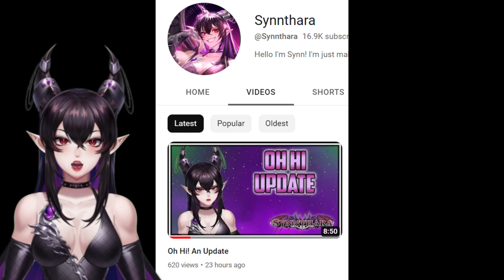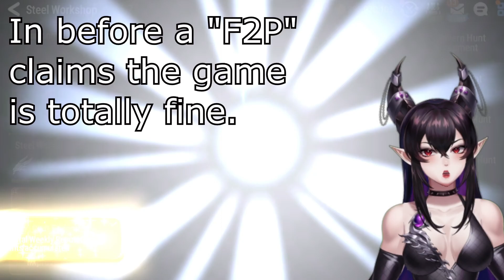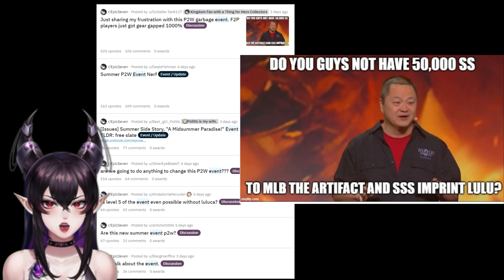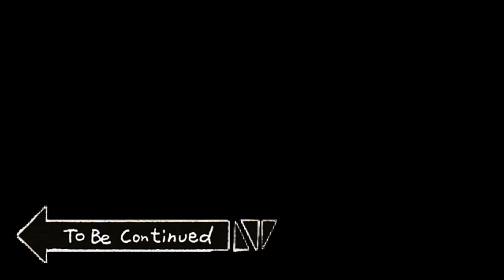COMPLETELY FREE TO PLAY! Epic Seven’s New Draft Mode Is the Best Thing to Happen to the Game!